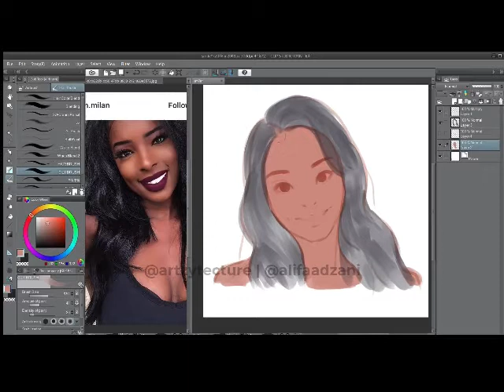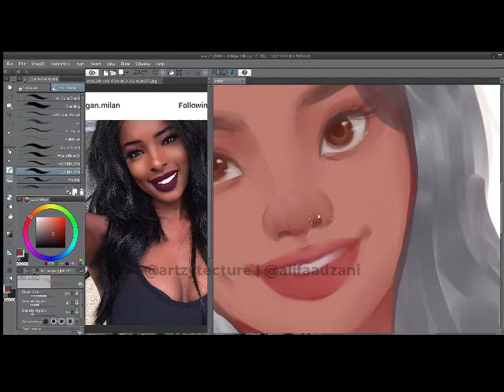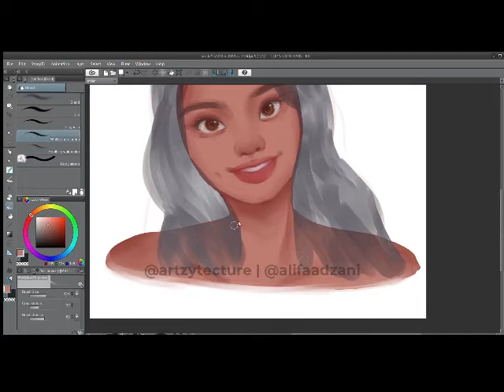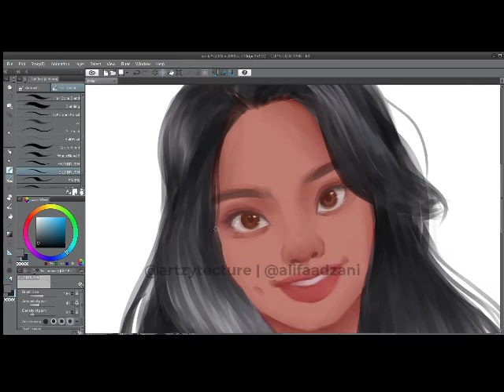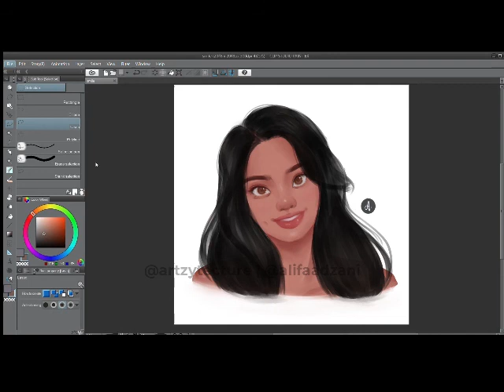Drawing Time Lapse Process | Clip Studio Paint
Hi everyone!

Please enjoy my drawing time lapse video! I enjoy it so much while creating it, I hope you can also feel it too!